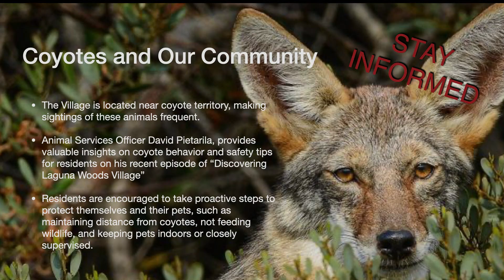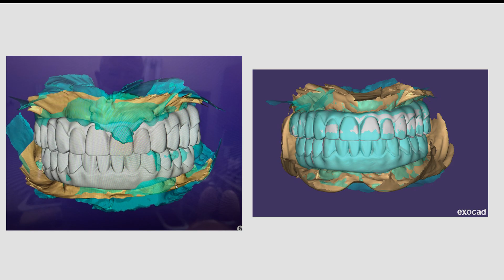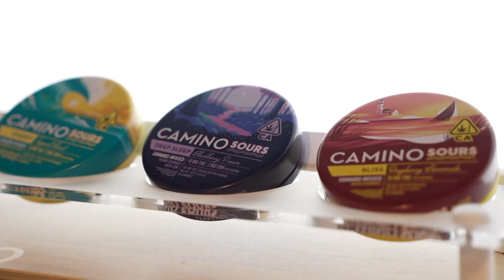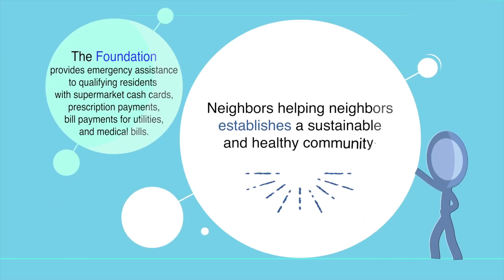ThisDay, September 24, 2024